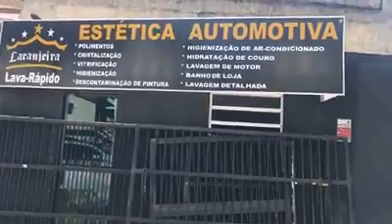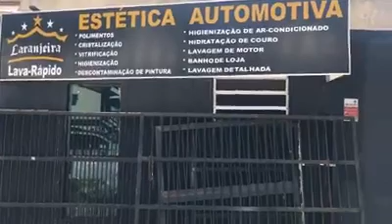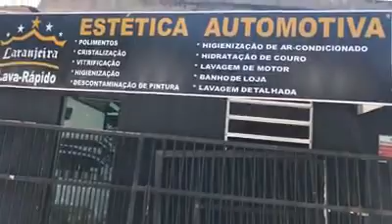Lava Rápido Laranjeira